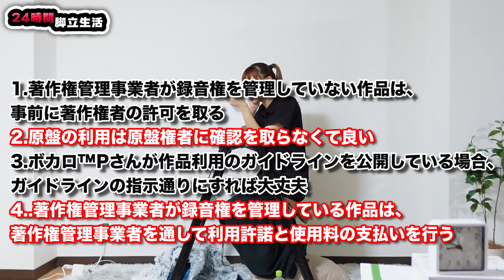24時間 “脚立” から降りられなくなりました・・・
UUUM株式会社 JENNI宛